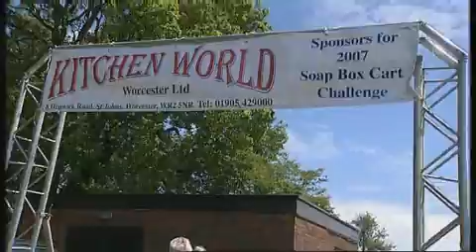St Richards Hospice Soapbox Challenge 2007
A short review of the 2007 St Richards Hospice soapbox challenge, held at county hall in Worcester